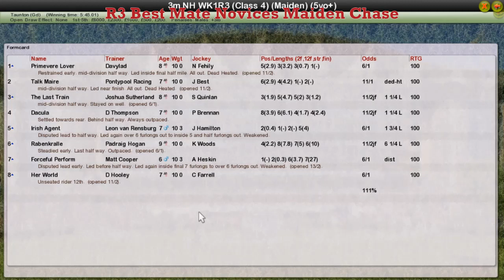NH WK1R3 Best Mate Novices Maiden Chase